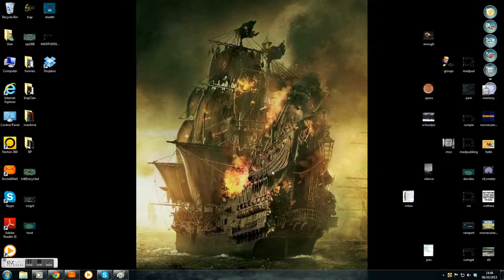Jacz [N1C] vs 1Nut [III]